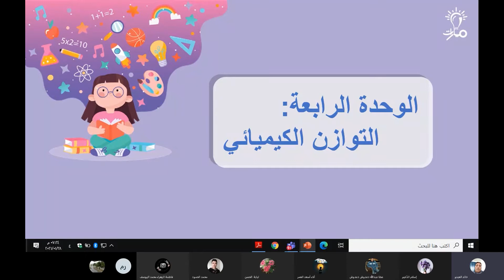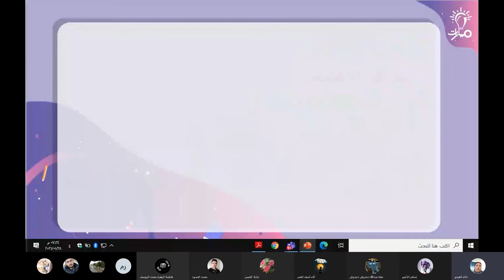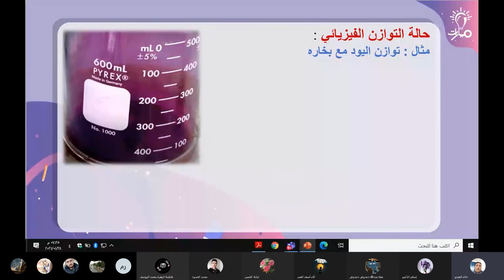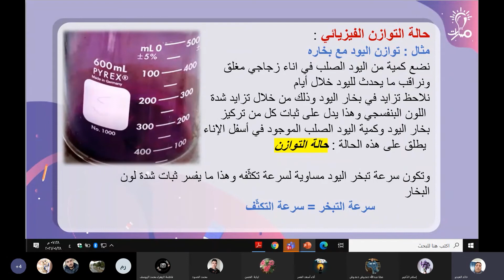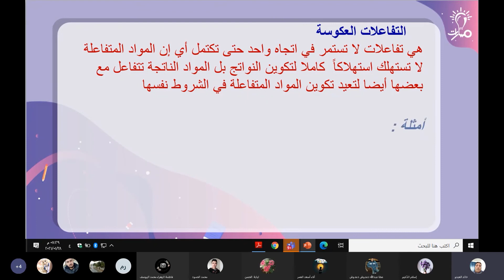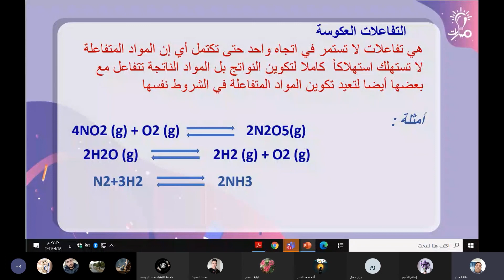شرح تعريف التفاعلات العكوسة من درس التوازن الكيميائي في كتاب الكيمياء للثالث الثانوي